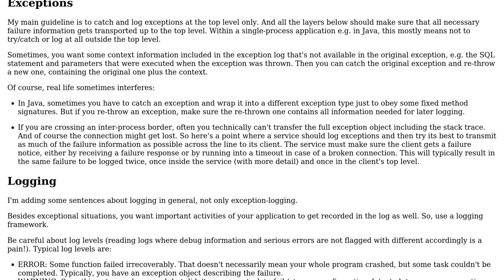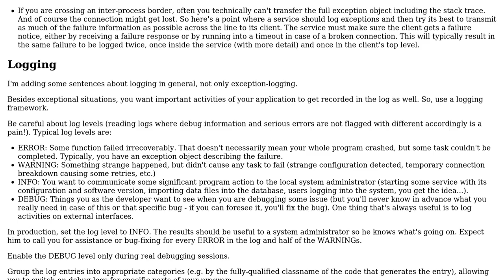Multi-Layered Architecture: where I should implement the error logging handling?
Software Engineering: Multi-Layered Architecture: where I should implement the error logging handling?

With thanks & praise to God, and with thanks to the many people who have made this project possible! | Content (except music & images) licensed under CC BY-SA | Music | Images & others | With thanks to user Robert Harvey user Ralf Kleberhoff user KidCode and the Stack Exchange Network Trademarks are property of their respective owners. You are responsible for your own actions.